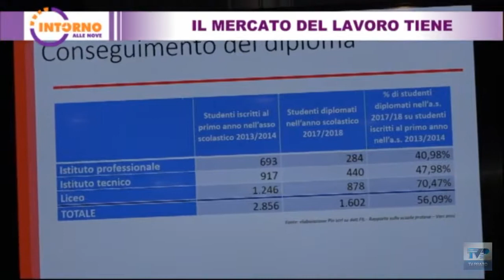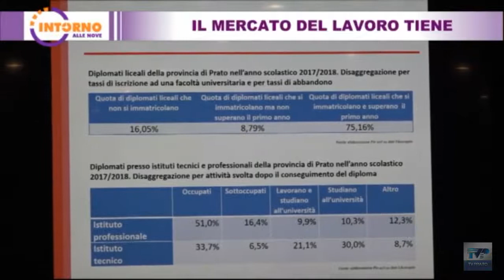Il mercato del lavoro a Prato, Tv Prato 29 novembre 2022